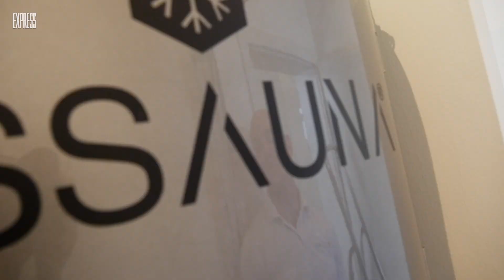Bis zu -196°C: Die Eis-Sauna im Test!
Die Eis-Sauna wird bis zu -196°C kalt und soll unter anderem beim Abnehmen helfen.